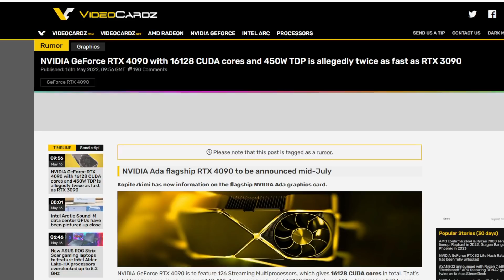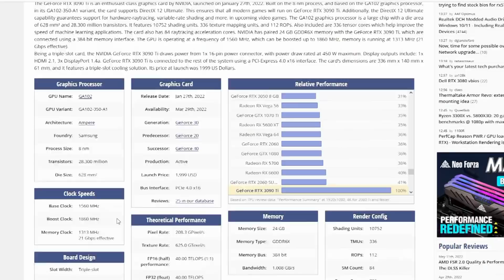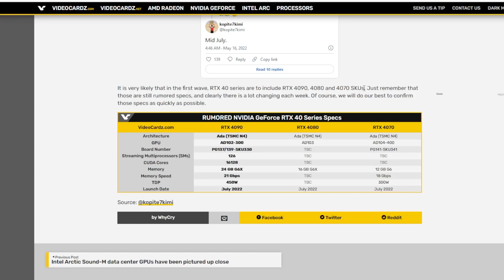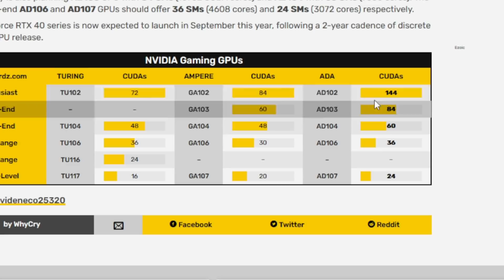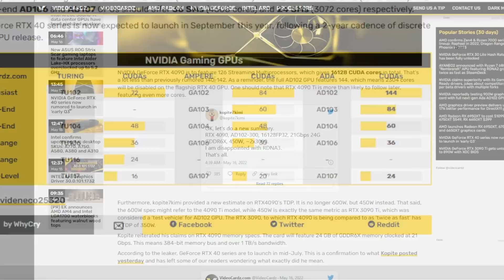Nvidia to DOMINATE RDNA3?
Nvidia to DOMINATE RDNA3? Leaks now suggest that the Geforce RTX 4090 will come in at 450w with 126 SMs, up to 2x the performance of the RTX 3090, and launch as early as JULY! Also it seems AMD's RDNA 3 Navi 31 GPU performance may NOT be as good as we hoped.